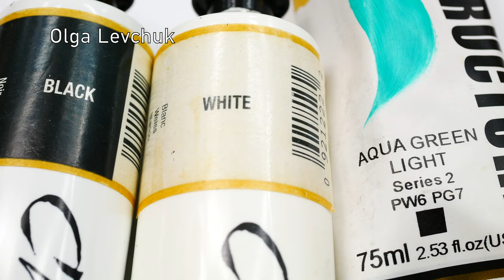Nail Art. Blue Design!!!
Hi guys!

Today I used:

Nail polishes - base coat ( Ulta3 ), light blue with gold glitter ( Picture Polish - salt water ), top coat ( MODE ).
Acrylic paints - white, black ( Chromacryl ), aqua light green ( Derivan Matisse ).